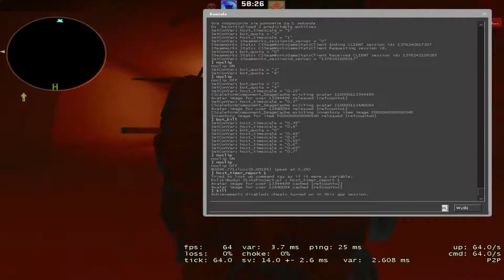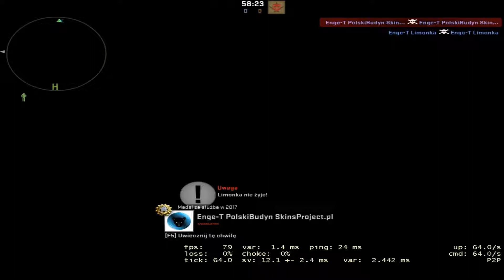cs go : escape #1 || PolskiBudyn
✔cel donejtów:
zakup nowego mikrofonu i kamery

►Subie
►Komentarzu
Pozdrawiam :)